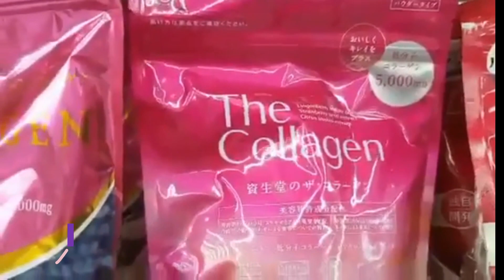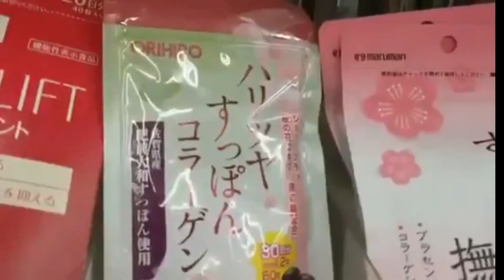DAISO COLLAGEN I ANTI AGING / WHITENING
DAISO COLLAGEN CONTAINS 6000MG collagen

Bagong dating lang po!

🌸JAPAN COLLAGEN & BEAUTY WHITE SUPPLEMENT❗️

💯 Original, Directly Purchased from Japan

Limited Stocks Only! Iilang packs lang po ang napada ko sa Pinas from Japan kaya paunahan na lang po sa mga interested.

🌸DAISO COLLAGEN and BEAUTY WHITE SUPPLEMENT

Very effective in terms of skin whitening + anti-aging & firming.
🌼BEST COMBO FOR YOUNGER and WHITER SKIN✨
🌼 GOOD FOR 15days ✨ Take two (2) tablets daily!

👉Guaranteed 100% Authentic from Daiso Japan / MADE IN JAPAN

👉Proven Safe and Effective.

DAISO COLLAGEN
Benefits of taking Collagen Supplement:
✔Rejuvenates the skin
✔Reduces the appearance of wrinkles
✔It helps to provide skin firmness & tightness
✔Makes skin soft & smooth
✔Stimulates the production of collagen & elastin
✔Makes the skin Look Younger

The Daiso Collagen supplement is a great way to consume collagen for skin rejuvenation.Since we lose the natural collagen in the body,it is only right that we take collagen supplements to improve the skin's elasticity.

Daiso collagen is mostly used to reduce the appearance of fine lines and wrinkles.Thanks to the protein extracted from fish, skin will become more elastic, and joints, teeth, and bones even stronger.

Taking the Daiso Collagen supplement will rejuvenate the skin, reduce the appearance of fine lines and wrinkles, makes the skin firmer, tighter, smoother, and softer. It will yield to a youthful and more radiant skin.

Supplement Facts:
Vitamin E 400mg
Fish Collagen 5,200mg
Vitamin P 40mg

🌼DAISO BEAUTY WHITE SUPPLEMENT
Whitening, Blooming, Glowing, and Pinkish Skin Tablet
Beauty for the inside.
Whiter, fairer, younger,
healthier, and
more beautiful skin!

BENEFITS:
Anti-oxidant
Protects your skin from sun damage
Whitens / lightens / brightens the skin
Helps you to recover from your allergies fastly
Treats acne
Reduces redness and itchiness of pimples
Healthy Hair / Repairs hair loss
Detoxifies / Toxins and impurities are removed so that better health is achieved.
Healthy Skin / Boosts supple and healthy looking skin
Boosts Immune System
Reduces aging effects / anti-aging
Flawless Skin

MAIN INGREDIENTS:
Vitamin C 2,000mg
L-Cysteine 1,000mg

Suggested Use:
Take two (2) tablets daily, once after each meal preferably with fruit juice for faster absoption of the collagen.